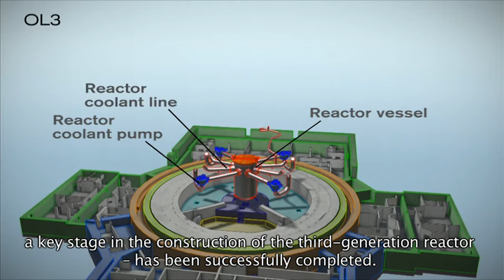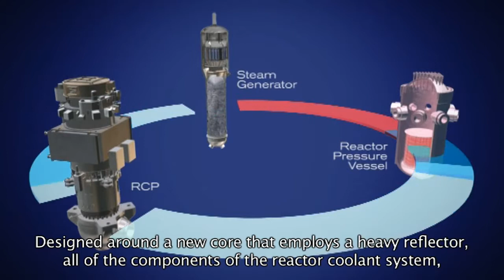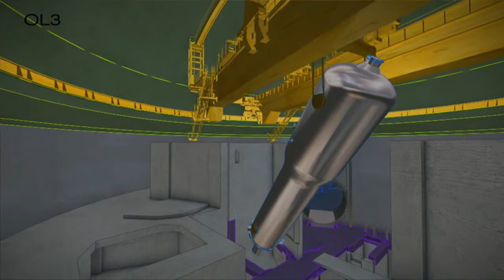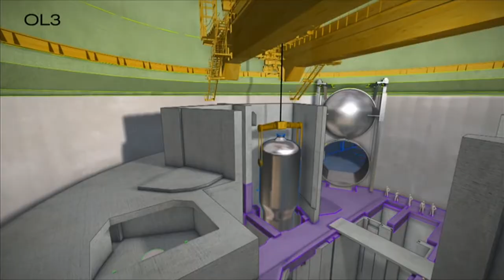OL3 heavy components.mp4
Areva video of OL3 construction. The Olkiluoto 3 (OL3) EPR reactor project in Finland met a major milestone this autumn with the installation of the fourth and last pump of the primary cooling system and its connection to the auxiliary piping and onsite power system. The successful completion of this work marks the end of the installation of the reactor's nuclear steam supply system, which circulates, in a closed system and under pressure, the water heated by the nuclear fuel. The primary cooling system of the OL3 EPR reactor (vessel: 410 tons; vessel head: 116 tons) consists of four identical cooling loops connected to the reactor vessel, each with a steam generator (530 tons), a pump (112 tons)  and related piping. The entire cooling system is connected to a single pressurizer (155 tons), which keeps the water under pressure. The final installation of the heavy components of the primary cooling system, a few months after completion of civil engineering work, is a major step forward in the construction of the world's first generation 3 reactor, now more than 80% complete.